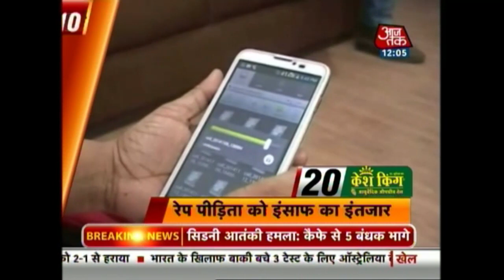10 minute 50 khabarein | 15th December 2014 | 12 noon